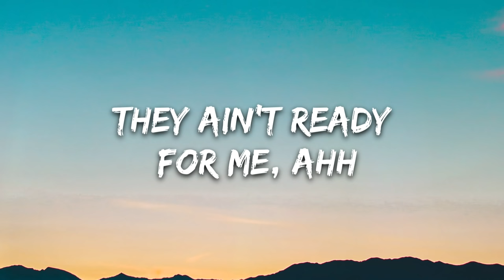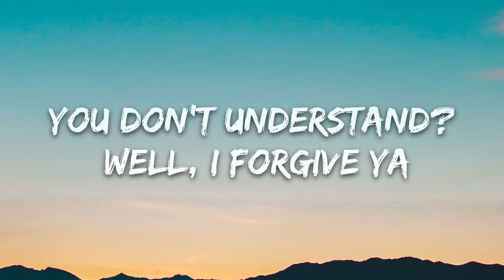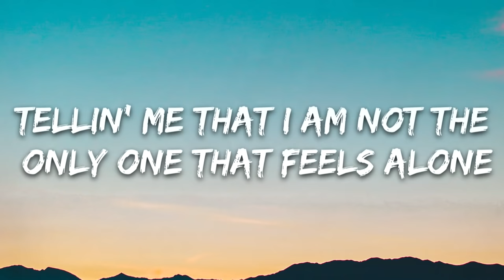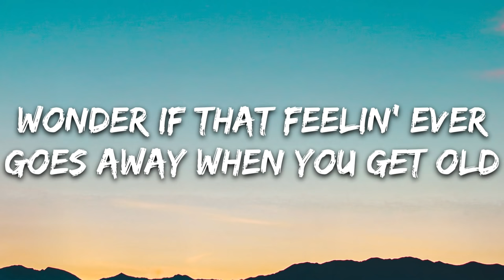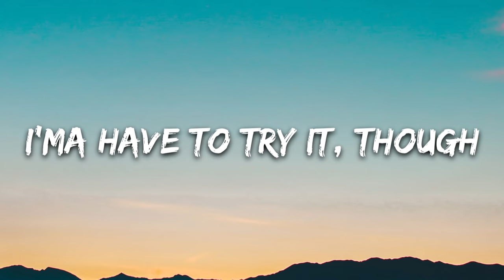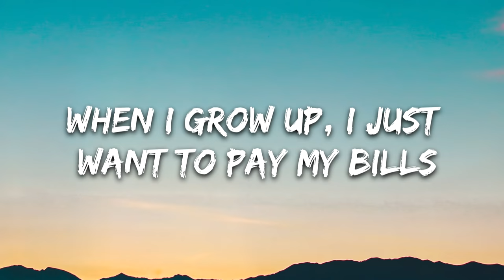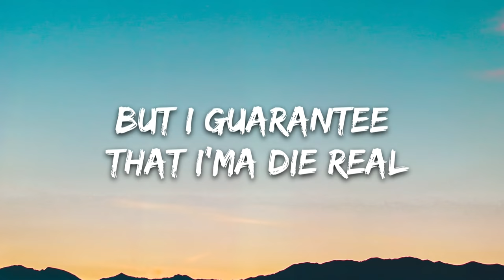NF - When I Grow Up (Lyrics)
🎤 Lyrics: NF - When I Grow Up

[Verse 1]
Yeah, when I grow up, you know what I wanna be?
Take a seat, let me tell you my ridiculous dreams
I wanna rap, yeah, I know it's hard to believe
And I can tell you're already thinkin' I will never succeed
But I'm okay with it, I admit the lyrics are weak
I've been workin' on 'em, I'll be good eventually
I understand you gotta crawl before you get to your feet
But I been running for a while, they ain't ready for me, ahh
I know this prolly isn't really realistic
And honestly, I might not ever make a difference
But that don't make a difference, I'ma have to risk it
I've been crunchin' numbers, you ain't gotta be a mathematician
To see the odds ain't rootin' for me
I can't lie though, it's kinda how I like it to be
The underdog, yeah, you prolly think you know what I mean
But what I'm saying is they ever push me, I'm gonna swing, yeah
I could go to college, get in debt like everybody else
Graduate and prolly get a job that doesn't pay the bills
That don't make a lot of sense to me, forget the Happy Meals
I don't like the dollar menu, I would rather make a meal
Huh? Make a mil'? Nah, I said make a meal
Home-cookin', get the grill, how you want it? Pretty well?
Everything I see is overdone to me, I'm not Adele
But I'ma get a record deal and say hello to mass appeal

[Chorus]
When I grow up, I just want to pay my bills
Rappin' about the way I feel (Oh, yeah)
I just want to make a couple mil'
Leave it to the fam in the will (Oh, yeah)
I just want to sign a record deal
Maybe buy a house up in the hills (Oh, yeah)
Might not be the best in my field
But I guarantee that I'ma die real

[Post-Chorus]
Yeah, ayy

[Verse 2]
I'ma make 'em notice me, rhymin' like it's poetry
Everything I oversee, I just like to overthink
Mockin' me, you pay the fee, no return and no receipts
Those of you that don't believe, quiet, you don't know a thing
Quiet when I'm tryna sing, quiet when I'm making beats
Quiet when I'm tryna think, sorry, I don't mean to scream
I just feel like no one really gets me and it's sad to see
'Cause someday I'ma grow up and show all of you it's meant to be (Yeah)
Anybody wanna hear me rap? "No"
Come on, let me play a couple tracks, "No"
Come on, I can spit it really fast, "No"
You think I should throw this in the trash? "No"
Tricked ya; haters, go away before I hit ya
I am not a beggar or a kiss-up
You don't understand? Well, I forgive ya
I am not a quitter, you ain't really think that, did ya?
Maybe someday I could even be up on the radio
Have a tour bus and maybe even play a couple shows
Everybody in the crowd singing every word I wrote
Tellin' me that I am not the only one that feels alone
Huh? You feel alone? Yeah, I kinda feel alone
Wonder if that feelin' ever goes away when you get old
Will I ever make it as an artist? I don't really know
Might not make a lot of dough
I'ma have to try it, though

[Chorus]
When I grow up
I just wanna pay my bills
I just wanna make a couple mil'
(Leave it to the fam in the will)
(Yeah, yeah, yeah, yeah)
I just wanna sign a record deal
Maybe buy a house up in the hills (Okay, oh, yeah)
Might not be the best in my field (Ayy, ayy, yeah)
I just wanna pay my bills (Woo)